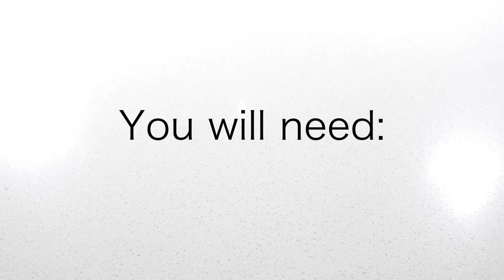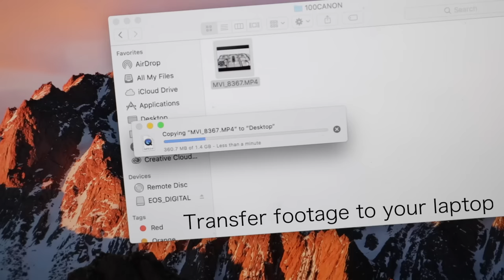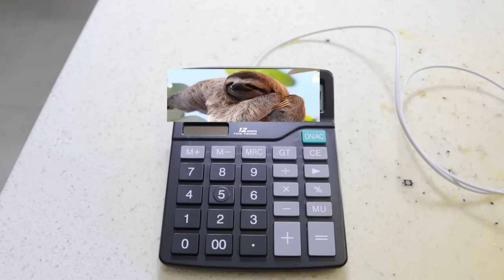How To Edit a Video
Today I show you how to edit a video. My videos require a LOT of editing, so I thought i'd give you a look behind the scenes to see the whole process from start to finish. It may look difficult, but it isn't. In a few short days you can go from being a beginner to an expert. Simply follow the step by step instructions.

Know someone that wants to learn how to edit? Link them to this video!